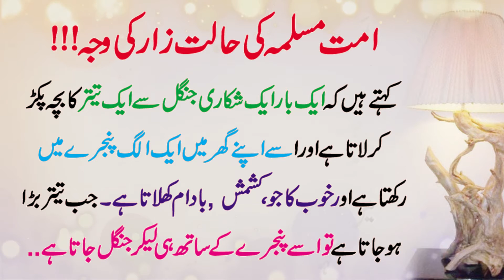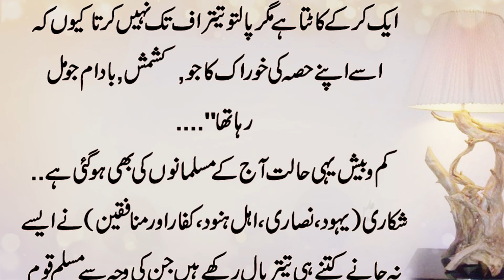Islamic Moral Story in Urdu (امت مسلمہ کی حالت زار اور اس کی اصل وجہ)Ummat e Muslima K Zawal k Asbab